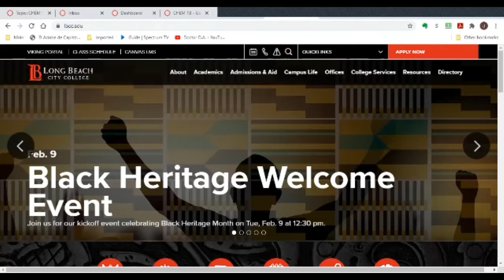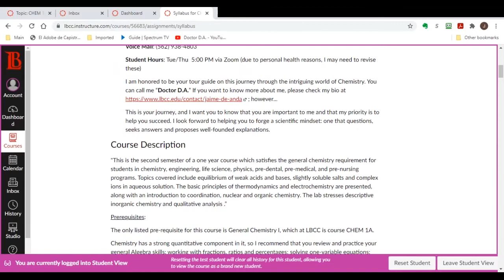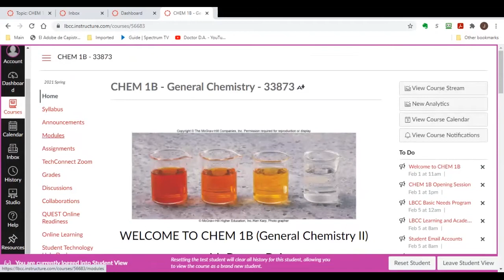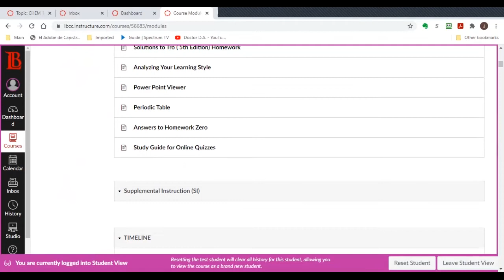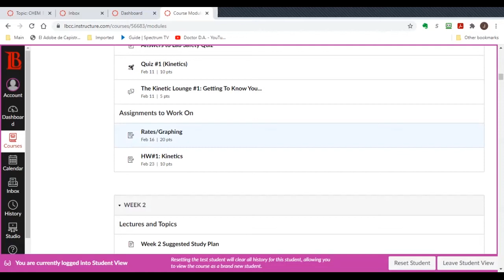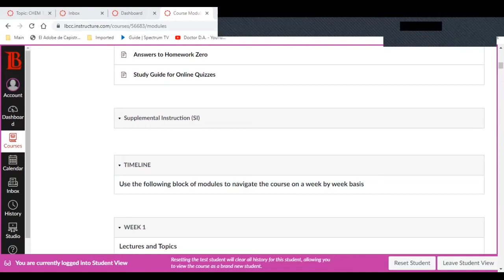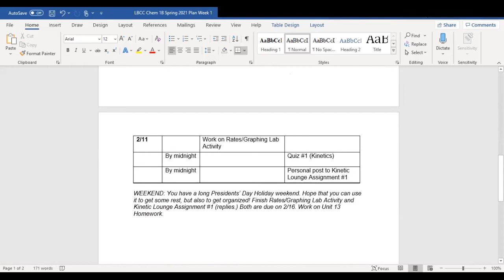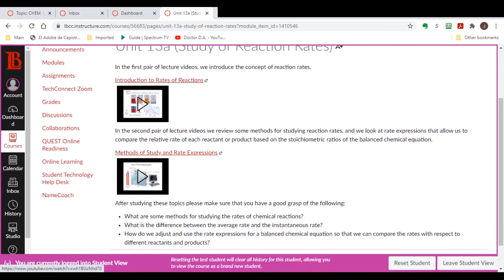CHEM 1B Introduction Part 1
Introduction to the course by Doctor D.A. Recorded on 2/8/21. Post-edited 2/9/21